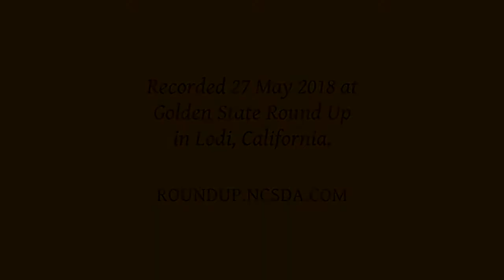GSR 2018 - rubber band tip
Dancing in a "rubber band" at Golden State Round Up, May 2018, in Lodi, California; caller is Ed Kuidis.